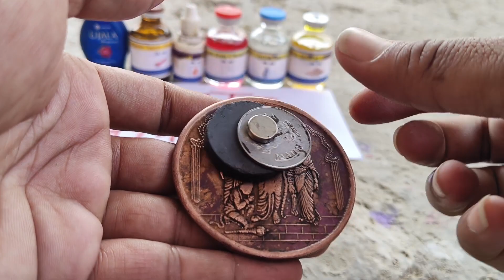Anti iron chemical meking coin 5 month validity fully washable fourmla available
Ram Lakshman Sita honuman Antik iron coin chemical All demo and price in India 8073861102 available

NTR coin chemical
coin available

Anti chemical coin needle chemical formula available for sale